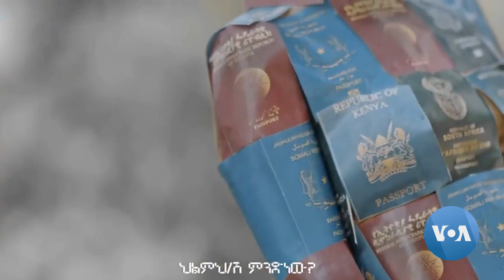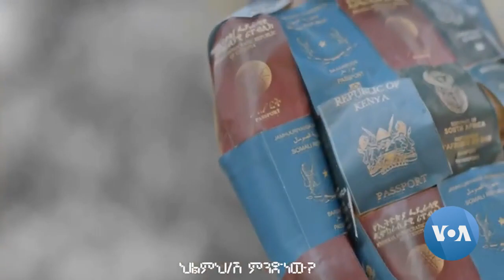ፊልሞቼ ጥያቄ ቆስቋሽ ናቸው - ተስፋማርያም ዳርጌ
ተስፋ ማርያም ዳርጌ፣ ኮምቦልቻ ተወልዶ፣ መቐለ ያደገ ወጣት ፊልም ሠሪ ነው፡፡ ከመቐለ ዩኒቨርሲቲ፣ በኢኮኖሚክስ በመጀመሪያ ዲግሪ ተመርቋል፡፡ ከልጅነቱ ጀምሮ፣ በሥነ ጥበብ ሥራዎች ላይ የመሳተፍ ሙከራዎችን ያደርግ እንደነበር ያስታውሳል፡፡ ከዚያም፣ ይኸው የጥበብ ፍላጎቱ ከጊዜ ጋራ እያደገ፣ ወደ ፊልም ሥራው መግባት እንዳለበት ከውሳኔ ላይ ደረሰ፡፡

በውስጡ የተካበተውን የፊልም ጥበብ ዝንባሌ፣ በትምህርት ለማጎልበት፣ ቪድዮግራፊ እና የፊልም ሥራ ጥበብ ተምሯል፡፡ ወደ ሞያው ከተቀላቀለ አምስት ዓመታትን ያስቆጠረው ወጣቱ ፊልም ሠሪ፣ እስከ አሁን ድረስ 13 አጫጭር ፊልሞችንና ዶክመንተሪዎችን ሠርቶ በተለያዩ መድረኮች ለእይታ አብቅቷል፡፡

አጫጭር ታሪኮችን መስማት እና ማንበብ ስለምወድ፣ አጫጭር ፊልሞችን ወደ መሥራት አዘነበልኹ፤ የሚለው ተስፋ ማርያም፣ በማኅበረሰቡ ውስጥ የሚያያቸውን ክፍተቶች በፊልም ለመግለጽ እንደሚጥር ይናገራል፡፡ በማኅበረሰቡ ዘንድ እጅጉን የተለመዱ ሥነ ቃሎችንና ባህሎችን ይዘት በመፈተሽ ላይ እንደሚያተኩርም ያመለክታል፡፡

በፊልም ሥራዎቹ ጥያቄ ማንሣትን ይወዳል፡፡ ፊልም፣ ለተመልካቹ መልዕክት የማስተላለፊያ መንገድ እንደኾነ ቢያምንም፣ “በሥራዎቼ፥ እንዲህ አድርግ ወይም አታድርግ አልልም፤ ሐሳብ ነው የምቆሰቁሰው፤ የመሰለኝን ሐሳብ ብቻ እናገራለኹ፤” ይላል፡፡ በተለያዩ ጉዳዮች ላይ በማተኮር በሠራቸው ፊልሞቹ፣ ዓለም አቀፍ ሽልማቶችን ለማሸነፍ እንደበቃ ይናገራል፡፡ በቅርቡ፣ “መዳረሻዬ የት ነው?” የሚል፣ በወጣቶች ስደት ላይ የሠራው ፊልም፣ የአውሮፓ ኅብረትን ዓለም አቀፍ ሽልማት አሸንፏል፡፡

ስደት፣ ጠቃሚም ጎጂም ሊኾን ይችላል፤ የሚለው ተስፋ ማርያም፣ በዚኹ ፊልሙ፣ ወጣቶች ከመሰደዳቸው በፊት፣ ስለ መዳረሻቸውና ስለ መንገዳቸው ቆም ብለው እንዲያስቡ፣ የሚሰደዱበትን ዓላማ በግልጽ እንዲለዩ፣ እንዲሁም ከማን ጋራ እና በምን ኹኔታ እንደሚሰደዱ ቀድመው እንዲያውቁ የሚተርክ ፊልም እንደኾነ ያብራራል፡፡

ከዚህ ቀደምም እንዲሁ፣ በአውስትራሊያ በተካሔደ የፊልም ፌስቲቫል፣ “ታያለች” በሚል፣ በአካል ጉዳተኞች ችሎታ ላይ በሚያጠነጥን አጭር ፊልም ተወዳድሮ እንዳሸነፈ ይናገራል፡፡

ሙሉውን ከተያያዘው ፋይል ይከታተሉ።